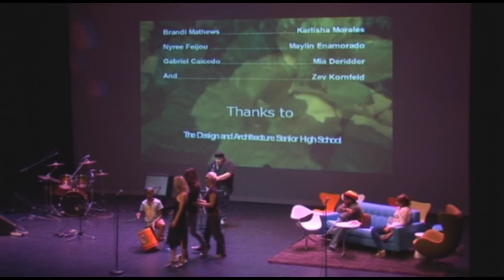Culture Clash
Event EMOTION IS DATA, Colony Theater june 10th 2010. Drummer Lamar Pitts, Saxophonist Tim Birkett, Executive Producer, I DO MY PART, INC  Deborah Desilets, Video Goran Sredojev + Debo